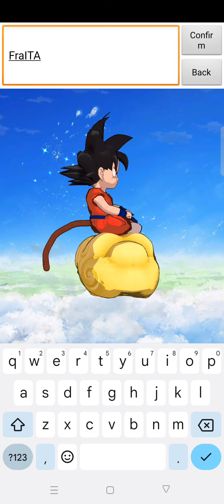Elemental Fighters Gameplayer